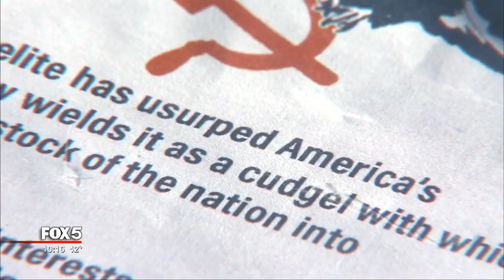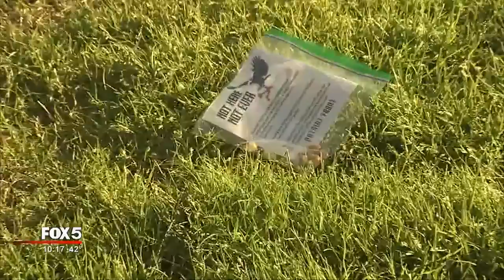White supremacist group left all over Atlanta area